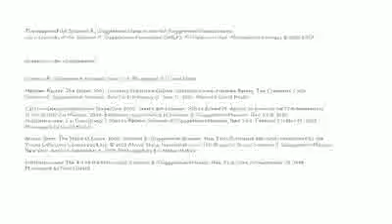YouTube Play [trendwatch.com]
Sources and credits: The Solomon R. Guggenheim Foundation in collaboration with YouTube
TheTrendWatch.com is a subjective compilation of communication and marketing trends by FullSIX Group